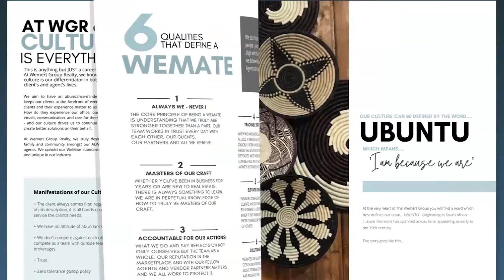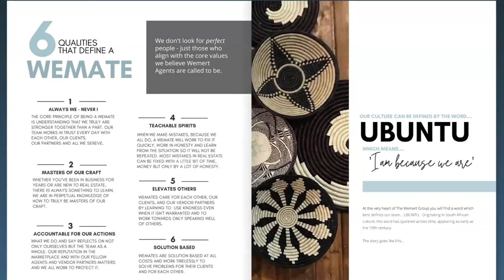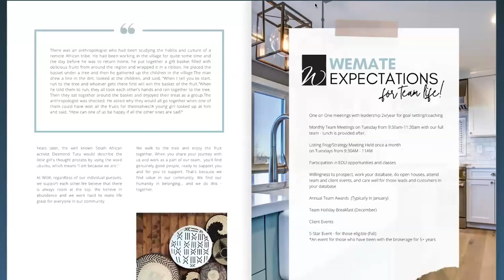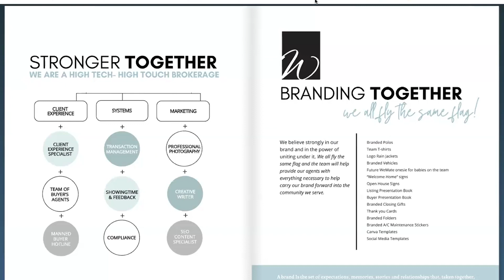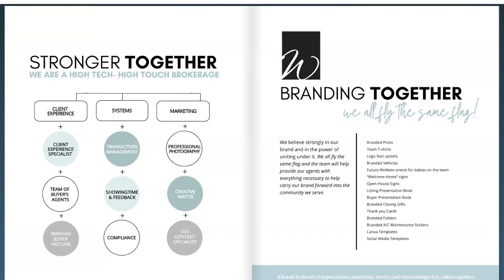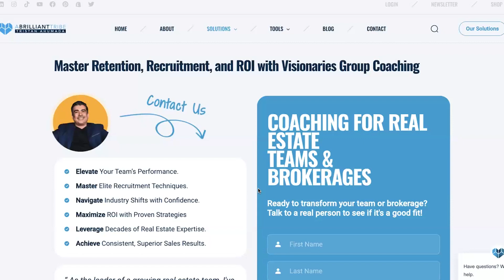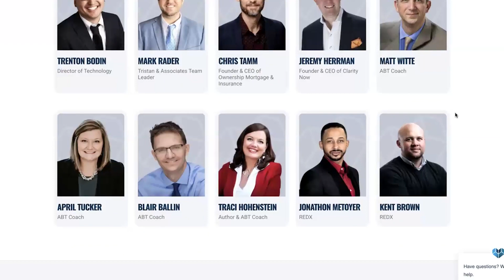Strategies for Real Estate Success with Emily Smith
Join Emily Smith, COO of Weemer Group Realty, as she dives deep into the effective strategies and cultural frameworks that drive real estate team success. In this enlightening session, Emily shares insights on fostering a productive team environment, enhancing agent engagement, and building a robust referral network. Discover how Weemer Group Realty manages to retain team members long-term by aligning company values with individual agent goals, and learn practical tips for recruitment, technology integration, and maintaining high standards of professionalism. Whether you're a team leader or an aspiring agent, this webinar will equip you with the tools and knowledge to thrive in the competitive real estate market. Don’t miss out on this opportunity to elevate your real estate career by enhancing team dynamics and operational efficiency.

What You'll Learn:
- How to establish a team culture that inspires loyalty
- Proven methods for aligning team goals with business objectives
- Tips on navigating challenges with underperforming agents
- Balancing brick-and-mortar and virtual brokerage models
- The importance of clear communication and transparency

Whether you're a team leader, broker, or aspiring agent, this session is packed with invaluable insights to transform your real estate career.